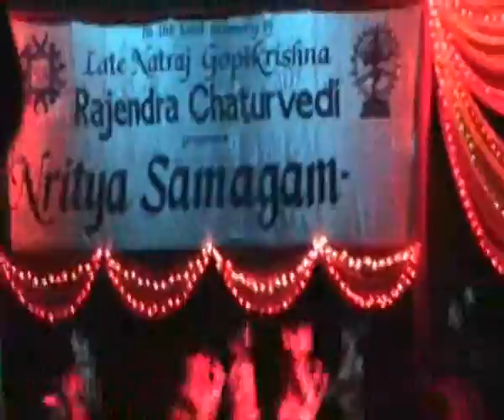Anadyas Dance.flv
Anadyas Dance